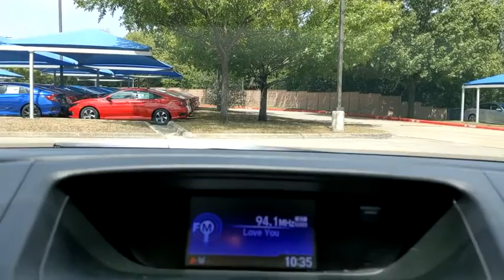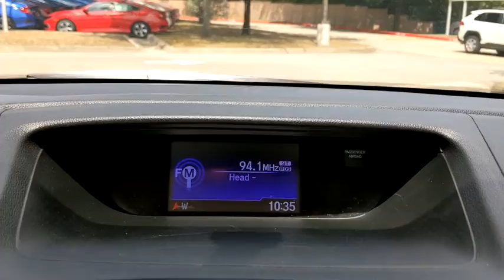2015 Honda CR-V San Antonio, Austin, Houston, Boerne, Dallas, TX HA11234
Black Used 2015 Honda CR-V available in San Antonio, Texas at Gunn Honda. Servicing the Austin, Houston, Boerne, Dallas area.

Gunn Honda
14610 IH-10 W